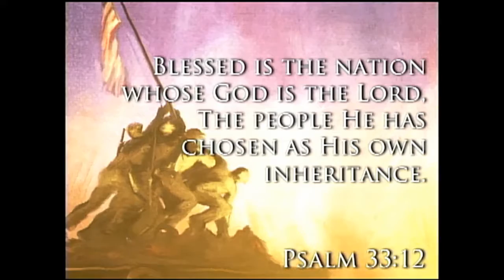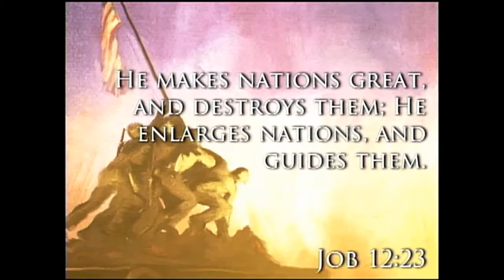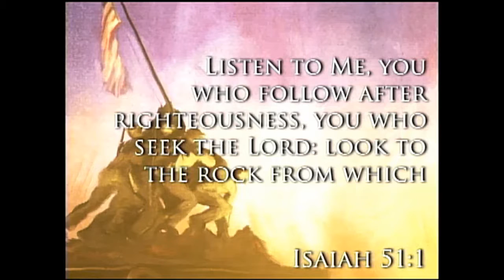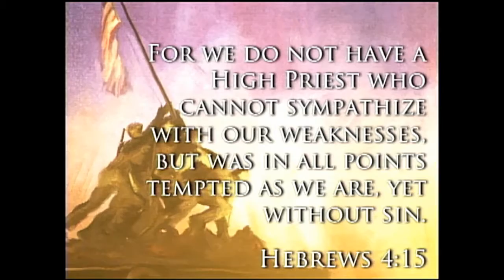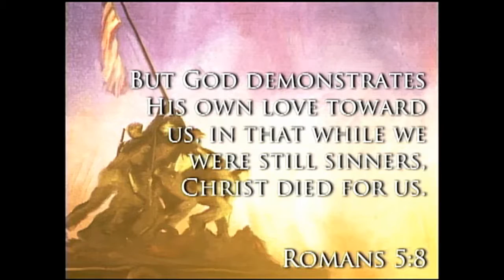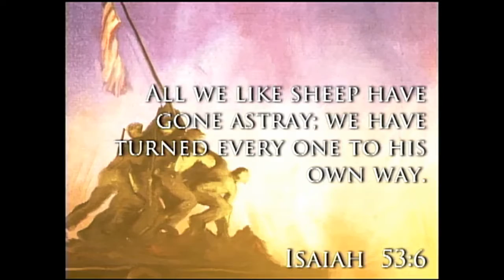When Free Men Stand - God Bless the USA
One of the greatest, if not the greatest, blessings that we who live in America enjoy is the fact that we are free. Although we place a great value on our freedom many have a hard time defining what it actually is. Our American freedom is much, much more than just getting to choose whatever we want!  You see, our American freedoms were not born in Philadelphia, Pennsylvania, on July 4, 1776. Our freedoms date back to England. They have their roots in Western Europe. They can be traced back further to Rome and then across the Mediterranean world to Athens, and from Athens up the Mediterranean seacoast to Jerusalem, and then southward to the Sinai Peninsula and to Mount Sinai itself. But it was a new kind of national freedom born in Philadelphia on July 4, 1776. That was the date on which the Declaration of Independence was issued, but from the declaration to the independence lay a long, bloodstained journey. The interval was marked by war, wounds, agony, death, prison, and destitution.